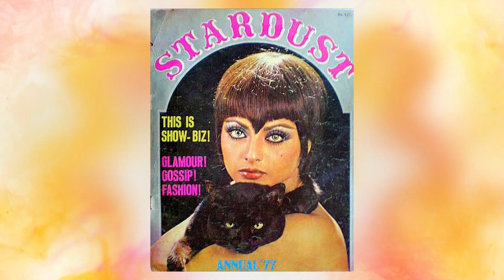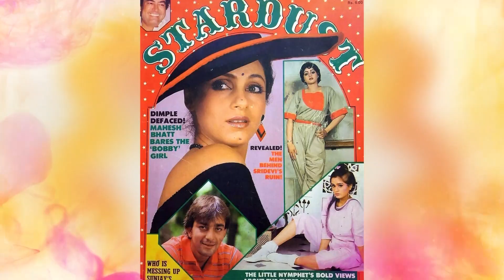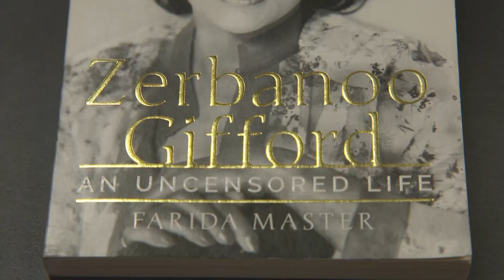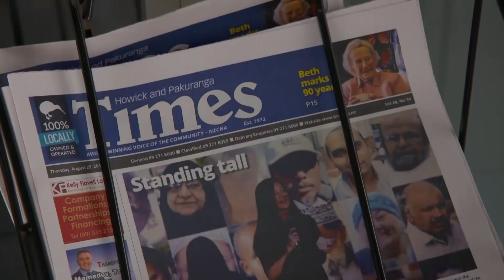A journalist with some revealing stories from her time as a reporter on a Bollywood magazine.